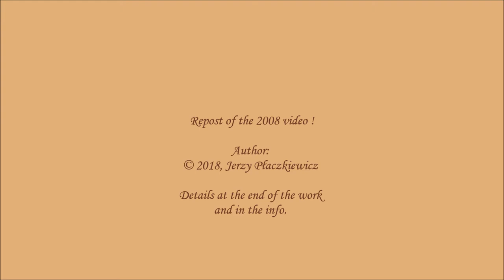Yalta, 1906-1919 – The family album (“Kuda, kuda…”)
Actually, the album has not been made until the medium of YT allowed me and encouraged to do this in digital format in 2008.  After 90 years from the time of travels and hiding places, when these photos were only changing sacks, suitcases, envelopes, drawers. They endured times of revolution, home-wars, escapes, political aggression and occupation.  Plus fifty years of peace, which apparently meant for them - oblivion and further deterioration.

The story is written on the worn out and faded surface of images which my grandparents once wanted to make vivid and eternal.  They had decided to live in Yalta, Crimea in times of ‘wine and roses’ and in place of ‘milk and honey’ which subsequently, during only one season, changed into a place of mud and blood with corps floating over the waters of Yalta Bay, of those who had died of hunger or had been shot.  My grandfather managed to leave for France “just in time”.

Three years later – in the middle of the most severe famine - my Grandma, Teodozja, was struggling herself with representatives of a new communist authority for permit of return to her home, Warsaw.  The travel, with three children, lasted three months and three weeks…-
There was a time, however, that they were all happy there to witness the arrival of Alfonso XIII, King of Spain in Yalta on a ship to visit Great Emperor of Russia and, only a few years later, Teodozja alone could watch the extremely sad moment of evacuation and rescue of the Russian Imperial family (1919), from the same place.

“The Empress, a little lone figure, stood sadly and apart from the others near the ensign staff, flying, of course, the White Ensign, while the voices of the Imperial Guard singing the Russian Imperial Anthem drifted across the water to her in last salute. None other than that beautiful old tune, rendered in such a manner, could have poignantly reflected the sadness of that moment. The memory of those deep Russian voices, unaccompanied, but in the perfect harmony which few but Russians can achieve, has surely never faded from the minds of those who were privileged to witness this touching scene. Until long after the sloop had passed there was silence. No one approached the Empress, while she remained standing, gazing sadly after those who, leaving her to pass into exile, were bound for what seemed likely to be a forlorn mission. Few are known to have survived the next period of fighting outside Sevastopol.
This proved to be the last occasion on which the Russian Imperial Anthem was rendered to a member of the Imperial family within Russian territory. (…)
In the afternoon the ship, unheralded and without escort, moved silently from the anchorage off Yalta and headed into the mist of the Black Sea. Our passengers stood for long on deck gazing astern with full hearts as the beautiful coast line of the Crimea faded from their view. We did not know it at the time, but with our departure all members of the Imperial Romanov family then alive had left Russia forever, and the dynasty, which came into power in 1613, was ended.”
More:

Musical background: 1910 recording of Leonid Sobinov from the Pyotr Tchaykowski's opera - Eugene Onegin: Lensky's aria.